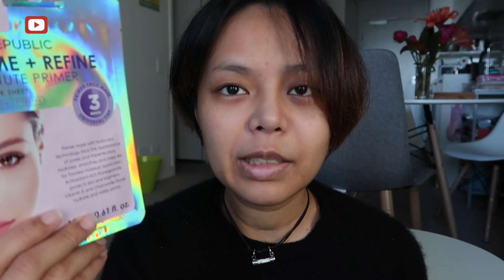Pat McGrath Mothership V soft version เครื่องสำอางสายฝอแต่งหน้าสายเกา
หลังจากเมื่ออาทิตย์ก่อนซื้อสิ่งนี้มา แล้วก็เฮ้ยเอาจริงเหรอ แล้วมันจะทำได้หลายลุค จริงๆเหรอ
Pat McGrath lab MothershipV
อ่าว ฉันก็เลยลองจ้า แล้วก็ได้สิ่งนี้มา หน้าตาดูซีดๆ เป็นสีน้ำตาลนู้ดๆที่ไปได้ทุกที่ทุกหนทุกสถานทุกแห่ง
อ่ะอย่าว่าอย่างนั้นอย่างนี้ ไปเริ่มกันเลยดีกว่านะ

Makeup
Primer
💋 Primer + Refine 3 mins

Foundation
💋  Lo'real Paris, ture match

Eyebrow
💋 Maybelline

Blush
💋 Cheek star blush and highlight

Powder
💋 Three, THREE Ultimate Diaphanous Loose Powder 4 types 80% naturally derived ingredients

Eyeshadow
💋 Pat McGrath Mothership V

Eyeliner:
💋 Canmake cream touch liner

Mascara:
💋 Maybelline, Maxnum

Lipstick:
💋 Cover girl

Camera: Canin MarkII G7X
Edit: final cut pro
Light: natural light